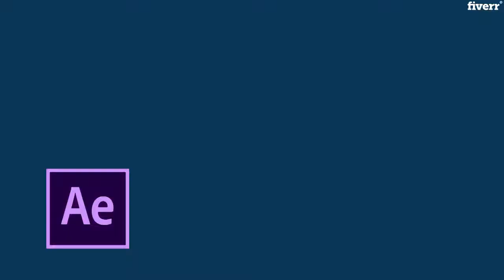Edit your short video to feed my dogs - Best Video Editing service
Link to this gig:
Edit your short video to feed my dogs Special discount
About me:
I am Clark a film maker. I've been making videos since 2012 and worked on entertainment (Film industry) and even corporate offices (Promotional Video Ads).
Video Editing is my bread and butter that is why I can pay my bills. I can work anytime of the day, very organized and I am willing to work overtime if needed.
Softwares that I am using:
Video editing using Premiere Pro and After Effects
Color grading using Magic Bullet
Sound Design using Adobe Audition
Post Process photos using Light Room
I am confident with my oral and written communication skills.
Hope to be working with you soon
Oh and if you want to request for a LIVE video editing while I am working for you, that's not gonna be a problem at all :) (extra 10$ payment)